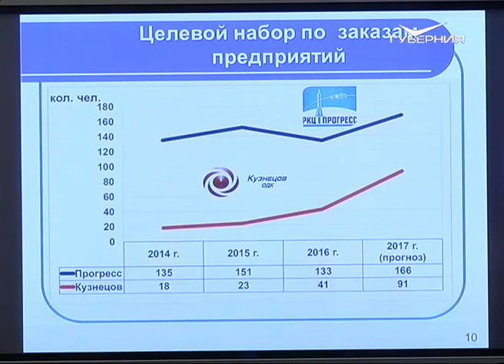В Самарской области собираются пересмотреть процесс целевого направления в ВУЗы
Направлять за высшим образованием тех, кому это действительно нужно. В регионе хотят пересмотреть процесс выдачи целевого направления на получение высшего образования. Об этом сегодня, 17 июля, шла речь на совещании в областном правительстве. Представители ВУЗов рассказали, что, как показывает практика, "целевики" приходят в приемную комиссию с баллами и уровнем подготовки намного ниже, чем у тех, кто поступает самостоятельно.